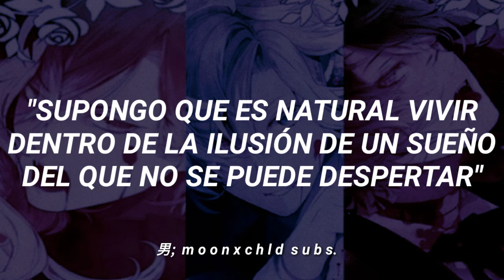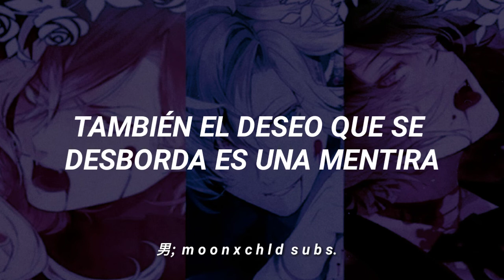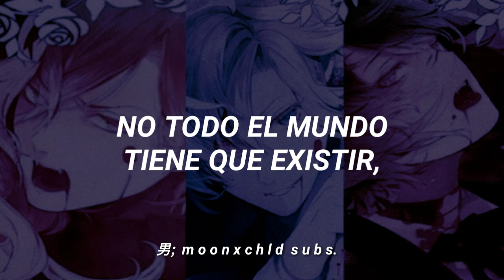Eclipse ; Mukami Brothers. | SUB ESPAÑOL. | DIABOLIK LOVERS.